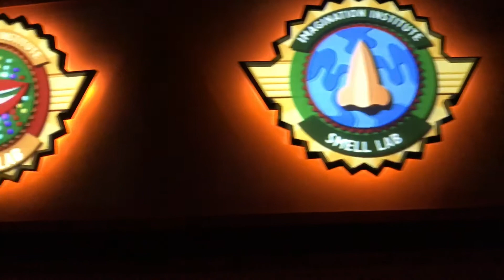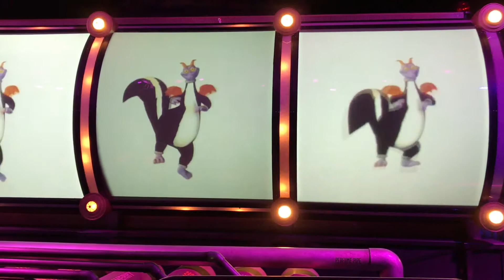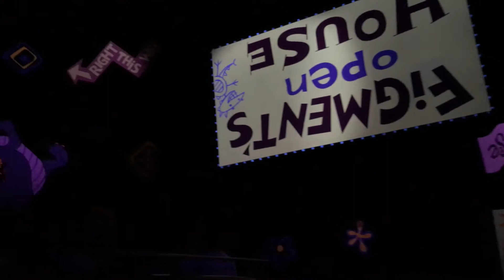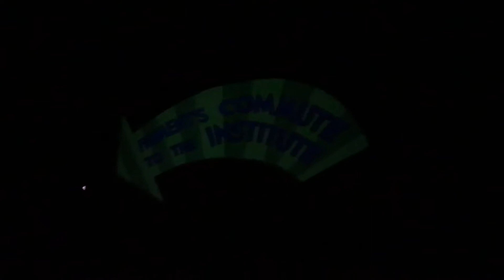Journey into Imagination with Figment / Epcot August 2017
Journey into Imagination with Figment is the third and latest incarnation of a dark ride attraction located within the Imagination! pavilion at the Epcot theme park at Walt Disney World.
August 2017